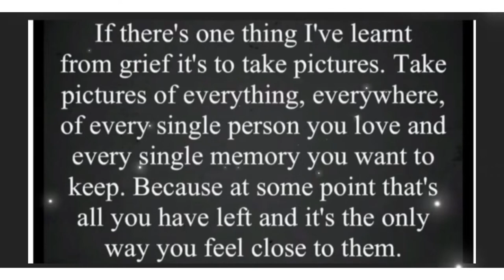A Mattys drive with us production 14/09/22 Dartmouth - Paignton South Devon coast English Riviera UK